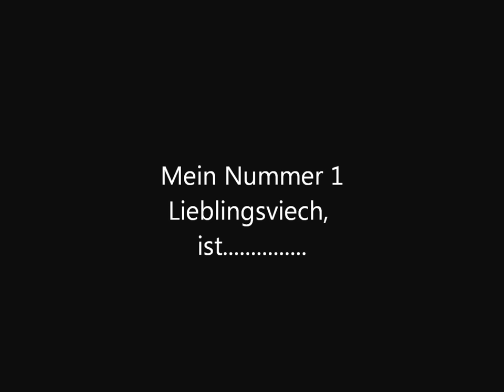10 Lieblingsfilme - Fiese Viecher